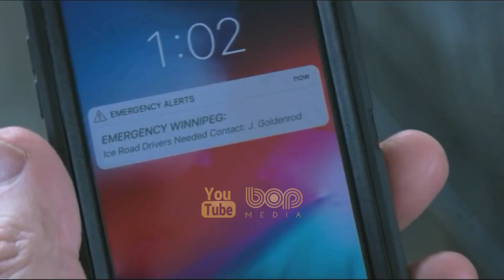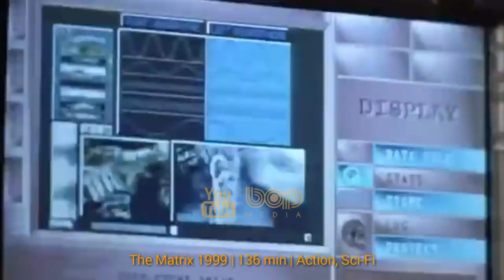فیلم سینمایی اکشن هیجان انگیز جاده یخی ۲۰۲۱ با بازی لیام نیسون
فیلم جاده یخی ۲۰۲۱

فیلم سینمایی جاده یخی یا آیس رود فیلمی ماجراجویی، دراماتیک و هیجان انگیز محصول کشور آمریکا به کارگردانی و نویسندگی جاناتان هنزلی است که از فیلم‌هایی که وی در آن‌ها نقش داشته است، می‌توان به جان‌سخت ۳ اشاره نمود؛ در این فیلم که با نام Red Ice نیز شناخته میشود و در سال 2021 از سرویس آمازون پرایم پخش شده است، ستارگانی همچون لیام نیسون، مارکوس توماس، لارنس فیشبرن، امبر میدتاندر، بنجامین واکر، هولت مک‌کالانی، مت مک‌کوی، مارتین سنسمیر، مت سلینجر، چاد بروس، آدام هورتیگ، بردلی ساواتزکی، مارشال ویلیامز، پل اسیمبر و آرنی مک‌فرسن به ایفای نقش پرداخته اند؛ داستان این فیلم مهیج و جذاب، از آنجایی آغاز می شود که یک معدن الماس در شمال کانادا فرو می ریزد و یک راننده کهنه کار، باید برای نجات کارگران محبوس، ماموریتی غیرممکن را بر روی اقیانوس یخ زده به انجام رساند؛

The Ice Road